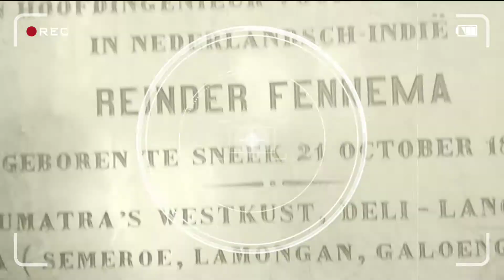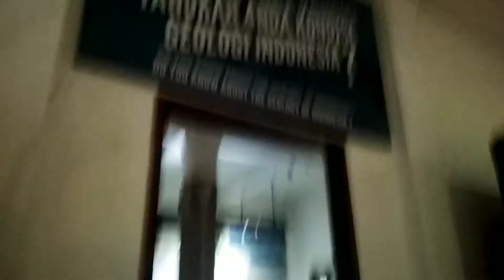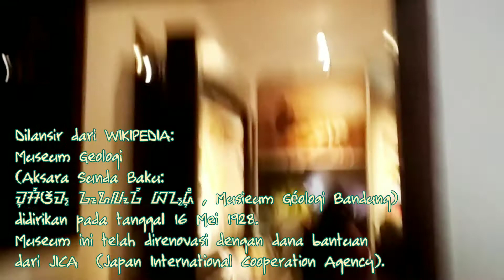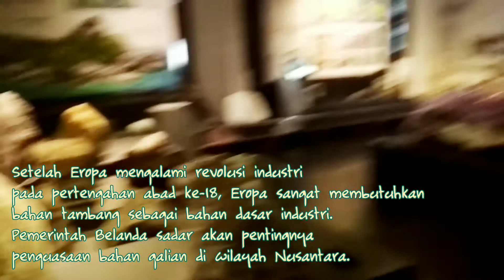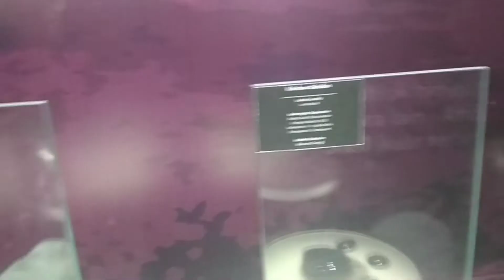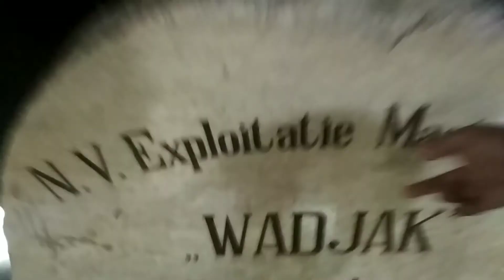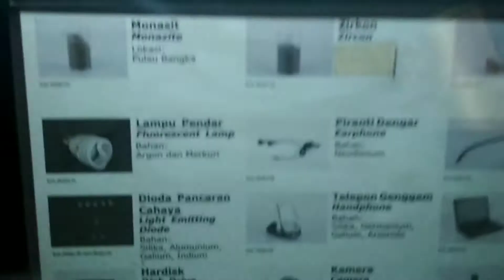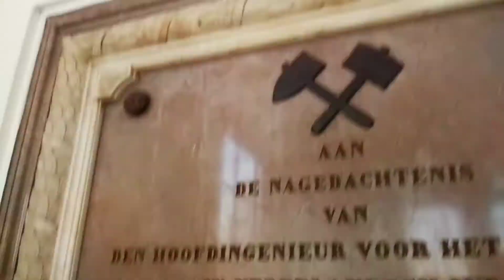MUSEUM GEOLOGI BANDUNG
Museum Geologi Bandung – Salah satu tempat wisata di bandung yang populer dengan nama museum geologi Bandung ini adalah sebuah museum yang dilindungi negara serta merupakan warisan nasional yang kini keberadaannya sudah merupakan salah satu tempat wisata bersejarah yang ada di kota Bandung, sehingga nilai bangunan bersejarah yang sarat makna dan yang didalamnya terdapat banyak materi geologi yang sangat berharga ini, di zaman sekarang telah menarik minat banyak wisatawan yang sedang liburan ke Bandung untuk mengunjungi tempat ini.